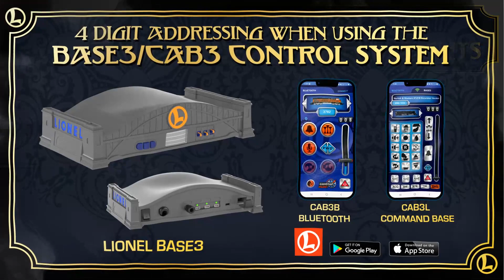VisionLine Big Boy: COMING 2023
Make way for the Big Boy.